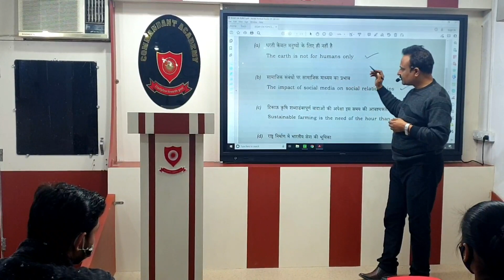CAPF -How to prepare essay writing /निबंध की कैसे तैयारी करें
how to prepare for CAPF  ESSAY/PASSAGE